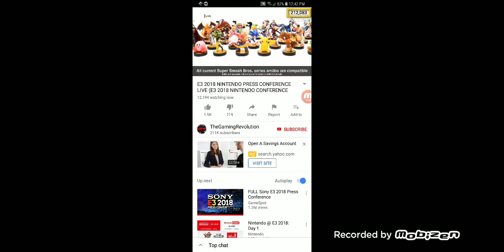Nintendo e3 new mario party and fortnite